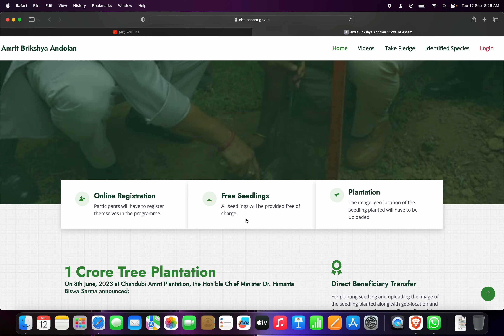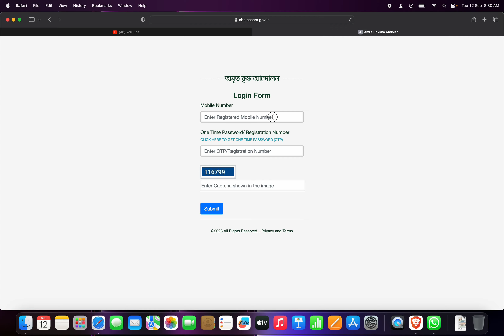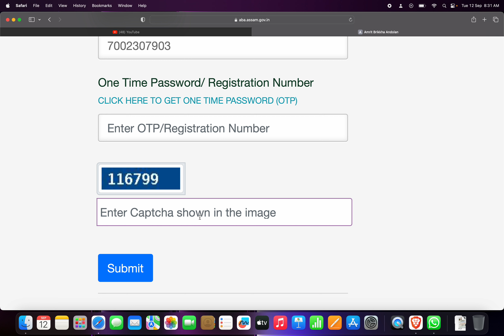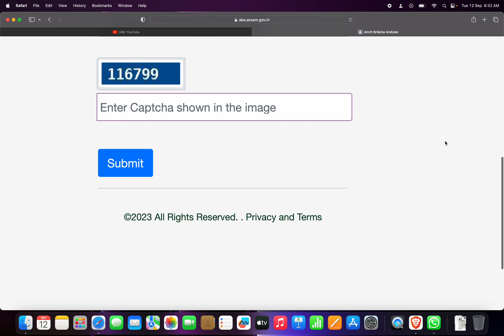PICTURE UPLOAD KALAI LA RANG MAIMA NE, AMRIT BRIKKHA ANDOLAN DIMASARAO GEDRELA